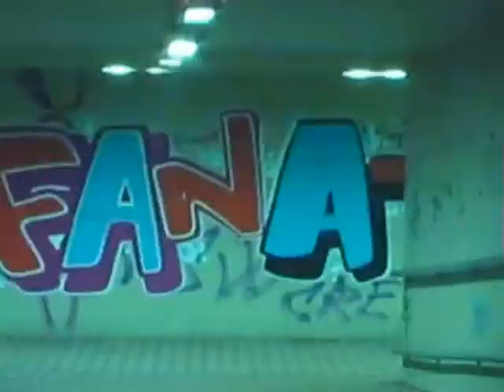petivoka_I see what I lisen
video art & veejeing by Olga Pětivoka Petivoka: I see what I lisen; exhibition and performance in Gallery Adria / Palác Kritiků in Prague